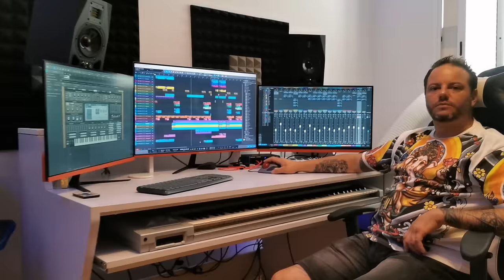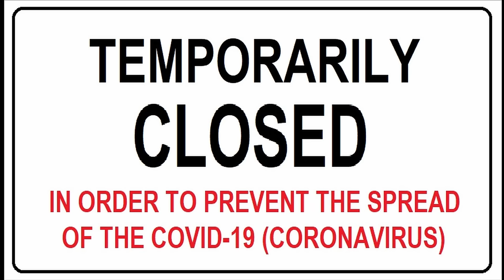"Confined" - DFRST | Deacon Frost Music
Dive into the depths of "Confined", a sonic experience by DFRST. The craftsmanship of Deacon Frost is evident in every beat. A stellar release under Natsumi Recordings in December 2020, making waves in the electronica scene.

Important note:

This video has been created from several free video common creative, and other paid ones. There is no profit motive, I just want to express and share what we're living in our world. Disasters, wars, contamination, crowds,massive traffic,inappropriate politics,and of course,a new virus that is here to stay, Covid19

My respects and the victims of this virus rest in peace.

Nota importante:

Este video ha sido creado a partir de varias creatividades de video common gratuitas y otras de pago. No hay ánimo de lucro, solo quiero expresar y compartir lo que vivimos en nuestro mundo. Desastres, guerras, contaminación, multitudes, tráfico masivo, políticas inapropiadas y, por supuesto, un nuevo virus que llegó para quedarse, Covid19.

Mis más sentidos respetos y descansen en paz las víctimas de este virus.

The video is about "Confined" - DFRST but also tries to cover the following subject:

Deep electronic vibes
Frost's musical genius
Natsumi's top release.

TITLE : "Confined" - DFRST | Deacon Frost Music

📀 Pra Nao Dizer Que Nao Falei Das Flores: Deacon Frost Ft. Indiana Nomma: [Remix] | Deacon Frost Music

✅ About Deacon Frost Music:

Jerónimo Nieto is a Spanish music producer, composer, remixer and DJ. Born in Barcelona in 1978. He as know as: Deacon Frost, DFRST, StarkMad, Roney M and lot of formations as Needle Destructors, Enigma, Corporation Dj's...

Musical styles influences: Classical, Hardrock,  Techno, Psy Trance, Hardcore and Trap, Latin and EDM.

Career always linked to music, in 2020 return to the music productions 17 years later having more of 100 productions, whit labels than Tempo Music, Divucsa, USA Import Music, and licences in the worldwide labels.

Recently in October 2023, he has signed a worldwide distribution with 'The Orchard' a digital distribution division of Sony Music, for the two labels of which he is A&R, 'Natsumi Recordings' and  'Evil One Records'.